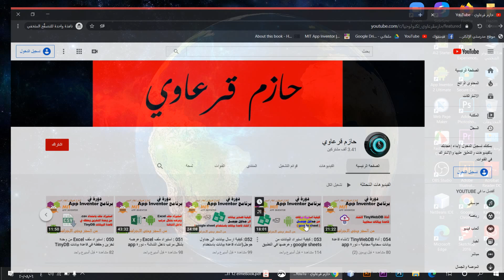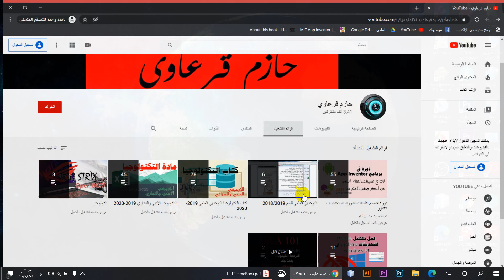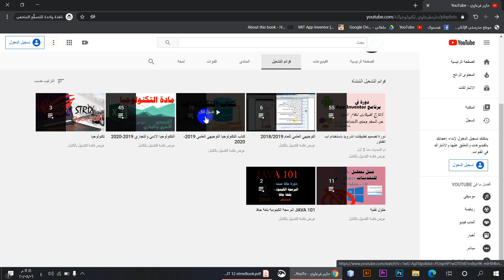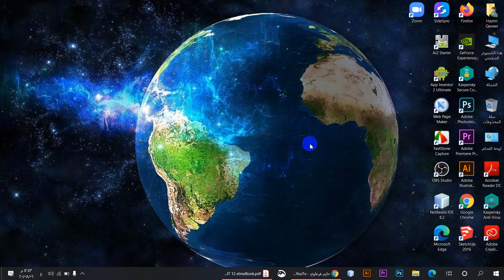مساق لمناقشة مادة التكنولوجيا - توجيهي جميع الفروع - مقدمة حول المساق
في هذا المساق ساشرح ان شاء الله مادة التكنولوجيا للتوجيهي لجميع الفروع
القسم النظري والعملي ..